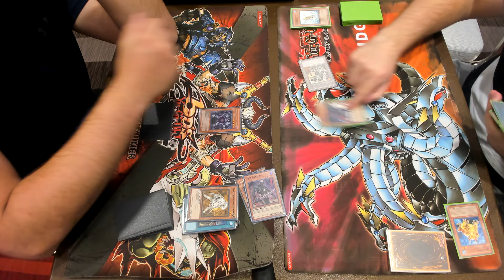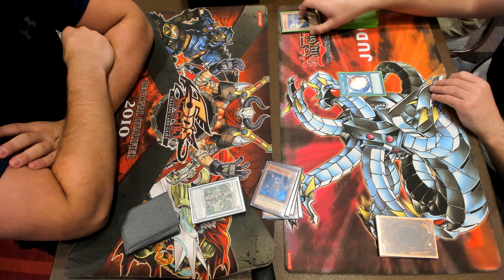Yu-Gi-Oh Win A Mat Round 1 (Vayu Turbo vs Hero Frog)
Yu-Gi-Oh Edison Format
Round 1
Vayu Turbo vs Hero Frog
Stefan vs Justin
Win A Mat at Minneapolis Regional